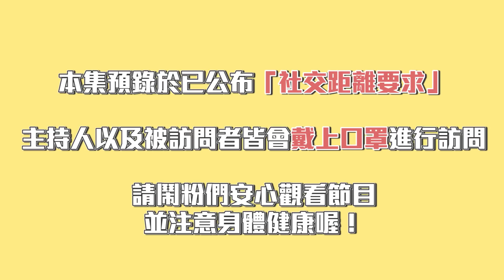所讀科系和未來工作不同 大學生想跨領域怎麼準備？ 職場專家告訴你！Ft.職場導師Amanda｜【職場練習生#9】校園街訪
讀錯科系怎麼辦？
我未來工作跟讀的科系不一樣！
專家來告訴你：「跨領域就職要怎麼準備」！